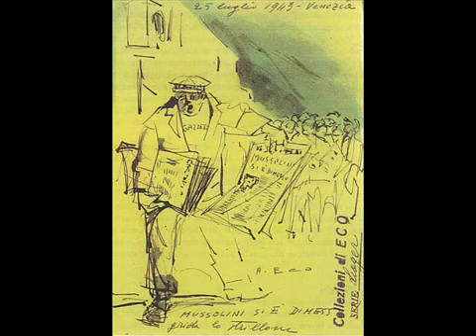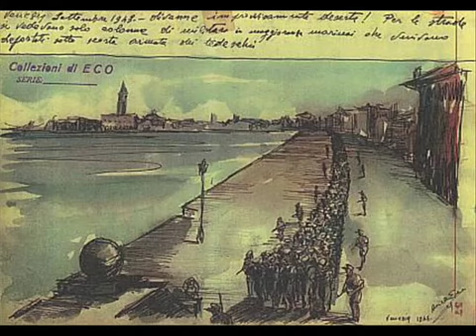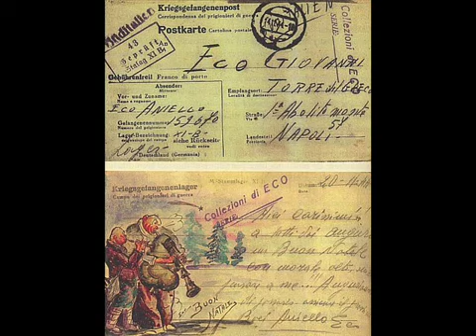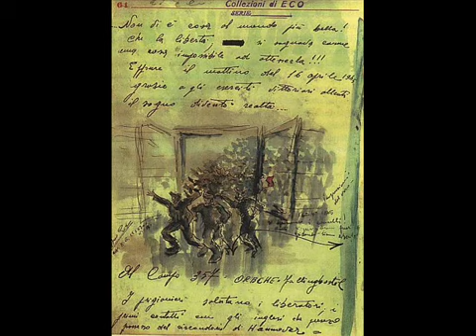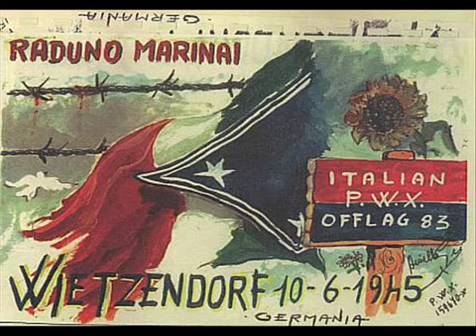K. G. 159670. Aniello Eco. Shostakovich